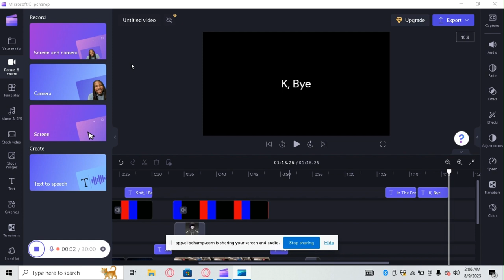Uh Oh Uzi...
Figer It out yourself